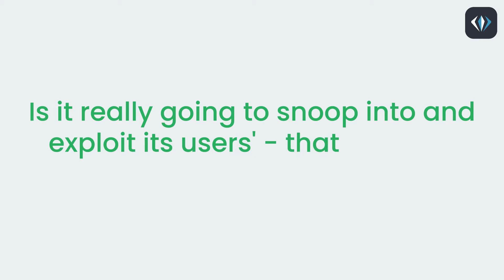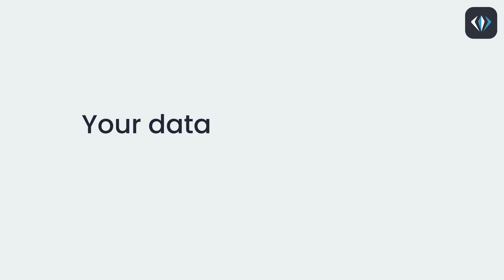Is WhatsApp privacy policy really safe? | Expertrons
Have you heard about the new WhatsApp privacy policy? On January 4 2021, WhatsApp announced its new privacy policy that stated different rules. Your data may or may not be safe with WhatsApp, but with Expertrons your data is completely safe and will be used for your career.

Expertrons is the world's first video-bot platform connecting thousands of aspirants, upcoming professionals and interview candidates to AI recommended experts. Aspirants also have a chance to get hired through these experts’ referrals!

Aspirants now have free access to 45,000+ minutes of career hacks by 2000 experts from over 250+ domains and working in top 500 fortune companies like Google, Apple, Microsoft, etc.

To know more about such experiences in brief, download the Expertrons app now. Ask questions and learn directly from the experts in your domain. Connect now to evolve professionally and inspire success within.